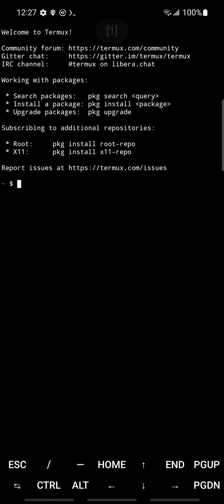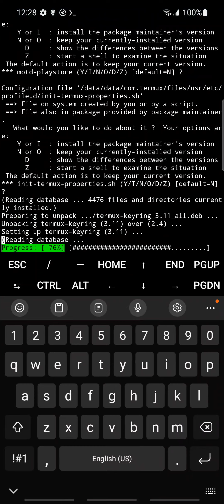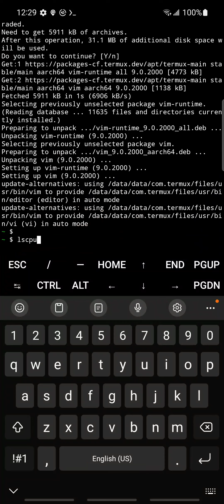Samsung A52 5G Running Termux (Unix command line environment within Android)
This is the Samsung Galaxy A52 5G, which has a Qualcomm Snapdragon 750G (i.e. SM7225) processor and 6GB of RAM.
Android 12 is running the Termux 0.118 app, a kind of oasis which provides a Linux-like command line experience and a package manager.
In this short clip, I run Termux for the first time and I install the clang compiler.
You can install the Termux apk with the ADB install command.